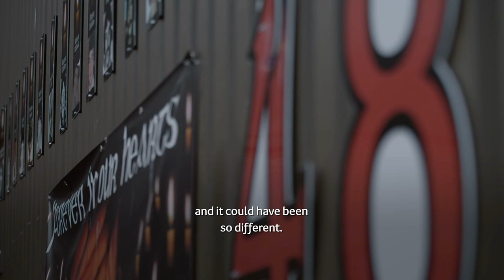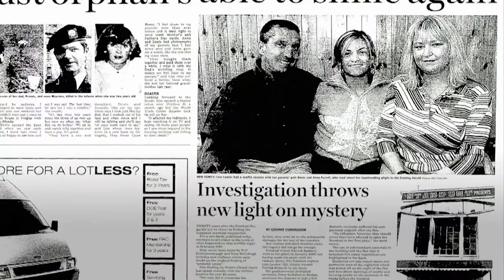Finné - Lisa Lawlor (The Stardust Baby) | TG4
Lisa Lawlor was only 17 months old when she was orphaned after both her parents were killed in the Stardust fire tragedy in Artane, Dublin in 1981. She became a symbol for the tragedy throughout her life as those around her struggled with the loss. Lisa struggled to establish her own identity as was only known as the 'Stardust Baby'.

Seo h-iad na finnéithe agus seo h-iad a gcuid scéalta.

There are official and written accounts of the life changing events we live through. But it is the personal testimony that gives us a real insight into the human story. These are the witnesses, and these are their stories.

Scéal Lisa Lawlor nach raibh ach seacht mí dhéag nuair a fágadh ina dílleachta í tar éis dá máthair agus dá hathair bás a fháil i dtragóid an Stardust sa mbliain 1981 in Ard Aidhin, Baile Átha Cliath. Ba í Lisa siombail na tragóide ar feadh a saoil agus na daoine mórthimpeall uirthi ag streachailt leis an méid a tharla. Ní raibh aitheantas dá cuid féin riamh ag Lisa seachas an 'Stardust Baby'.

Aon am, aon áit Seinnteoir TG4 | TG4.ie